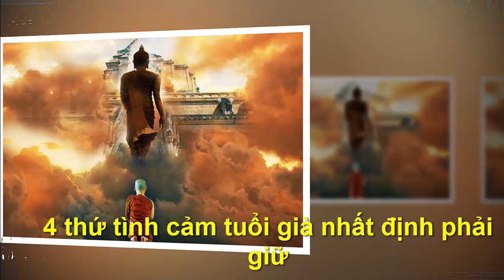4 THỨ TÌNH CẢM TUỔI GIÀ NHẤT ĐỊNH PHẢI GIỮ - "Chân Lý Cuộc Sống "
●TUYÊN BỐ MIỄN TRỪ CÁC TRÁCH NHIỆM PHÁP LÝ:
👋 Chào tạm biệt và hẹn gặp lại các bạn trong các video tiếp theo. 4 THỨ TÌNH CẢM TUỔI GIÀ NHẤT ĐỊNH PHẢI GIỮ - "Chân Lý Cuộc Sống " Những câu chuyện mà ngày hôm nay "Chân Lý Cuộc Sống " muốn gửi tới quý khán thính già là những câu chuyện được sưu tầm, ẩn chứa rất nhiều thông điệp ý nghĩa trong cuộc sống. Đó có thể chỉ là những câu chuyện ngắn, đơn giản mà rất gần gũi trong cuộc sống hàng ngày của chúng ta. Chúng ta hiểu hơn về cách ứng xử khéo léo, cách quan sát, thuyết phục người khác,… Hãy dành một chút thời gian để đọc và suy ngẫm nhé!